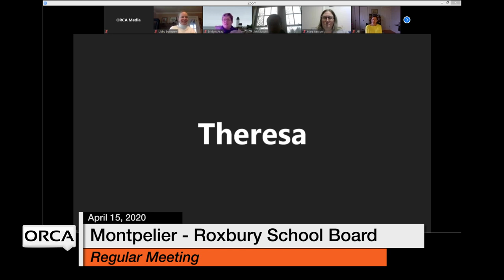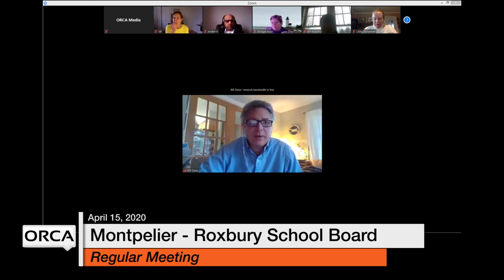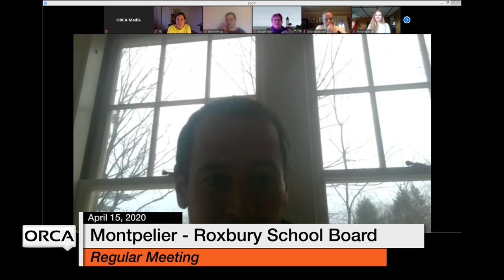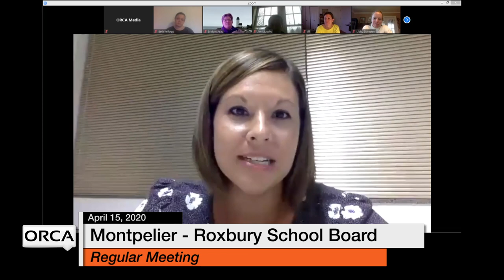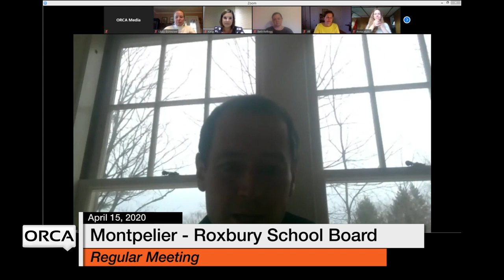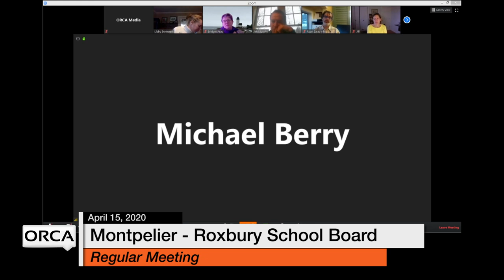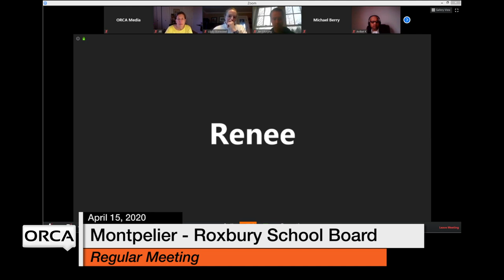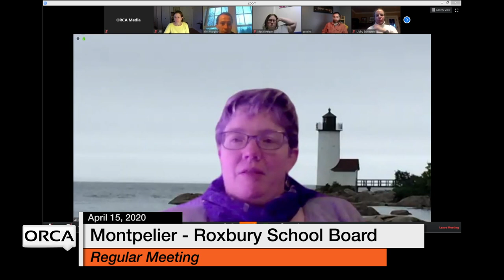Montpelier - Roxbury School Board - April 15, 2020